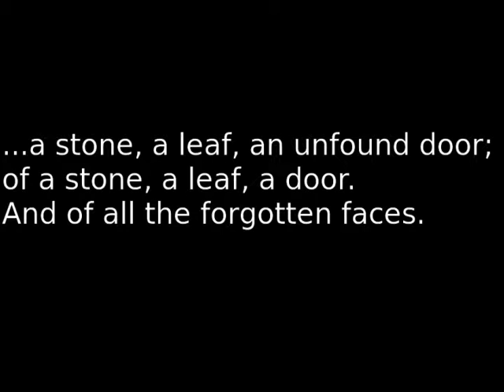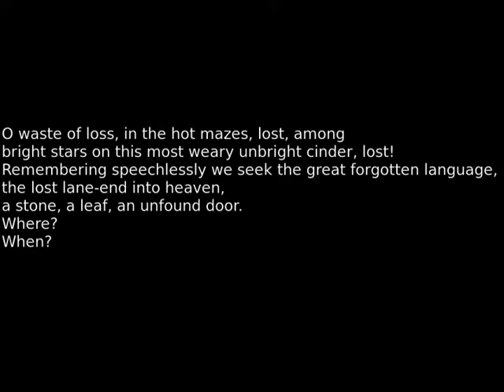Look Homeward, Angel--Excerpt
The beautiful opening lines of Thomas Wolfe's _Look Homeward, Angel_.